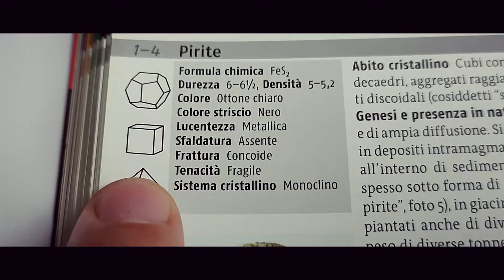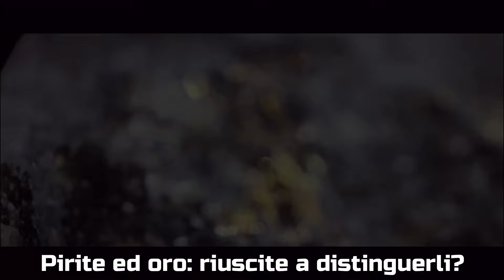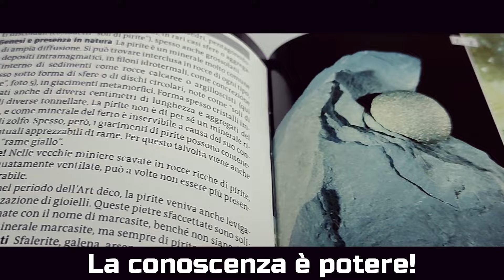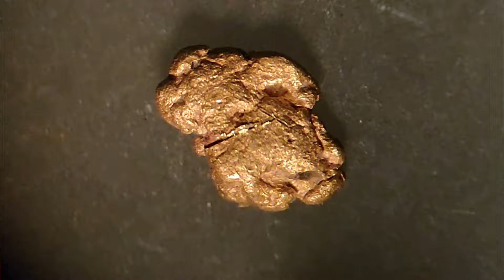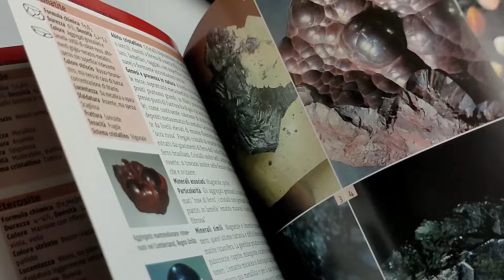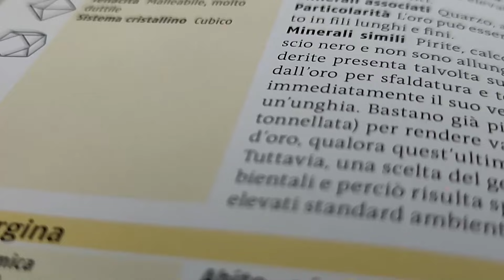ORO PIRITE MICA: come riconoscere minerali in maniera SEMPLICE ed EFFICACE - tutorial passo a passo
L'ultimo sondaggio ha prodotto questo episodio! Mi avete chiesto come riconoscere il metallo prezioso, cioè l'oro, da due minerali con cui si confonde: pirite e mica. In questo video vi spiego come faccio passo a passo!

0:00:00 — Oggi si parla di oro, pirite e mica! Chi le riconosce?
0:00:44 — Che cosa sono le rocce? i minerali? quali sono gli obiettivi del cercatore d'oro?
0:01:48 — Vi presento la pirite: ecco come è fatto questo minerale!
0:02:30 — Oro, biotite, muscovite: differenze in densità, colore, caratteristiche chimiche
0:03:25 — Perchè conviene riconoscere bene i minerali: significa trovare più oro
0:04:04 — Fillosilicati e miche: biotite, muscovite e la loro sfaldatura
0:05:34 — Colore e lucentezza di oro e pirite: differenze ed analogie
0:06:30 — Che colore possiede la mica? Te lo spiego
0:07:30 — L'oro è malleabile e viene deformata dal rasoio o un ago
0:09:30 — Ecco un bel libro fighissimo per riconoscere i minerali!
0:10:15 — Il metodo dello striscio: come capire quali minerali avete davanti
0:11:20 — Tiriamo le conclusioni di questo video utile per riconoscere i minerali

ORO PIRITE MICA: come riconoscerli in maniera SEMPLICE ed EFFICACE - tutorial passo a passo
ORO PIRITE MICA: come riconoscerli in maniera SEMPLICE ed EFFICACE - tutorial